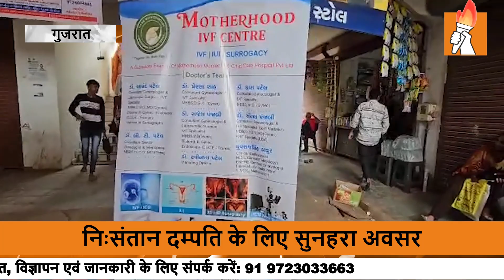TOP NEWS : महमदावाद काशीबा अस्पताल में निसंतान दंपत्तियों के लिए शिविर आयोजित किया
महमदावाद खतरेज चौक काशीबा अस्पताल में नि:संतान दंपत्तियों के लिए बांझपन निवारण शिविर आयोजित किया गया
इस शिविर का आयोजन अहमदाबाद के प्रसिद्ध मदरहुड आईवीएफ (टेस्ट ट्यूब बेबी) सेंटर द्वारा किया गया था जो 20 वर्षों से अधिक अनुभव वाले विशेषज्ञ डॉक्टरों द्वारा आयोजित किया जाता है।
    इस शिविर में डाॅ.  आनंद पटेल एवं डॉ.  प्रेरणा पटेल, डाॅ.  धारा पटेल जैसी विशेषज्ञ डॉक्टर ने 13000 से अधिक बांझपन के मामलों और 8000 से अधिक टेस्ट ट्यूब शिशुओं का सफलतापूर्वक इलाज किया है।
    नडियाद के काशीबा अस्पताल में लगभग एक महीने पहले RIMA पंजीकरण चल रहा था, जिसमें लगभग 125 से 150 जोड़ों ने अपना पंजीकरण कराया था, जिसमें आज अस्पताल में बड़ी संख्या में इन नि:संतान दंपतियों संतान प्राप्ति हुई। सम्पूर्ण निःशुल्क इलाज, सोनोग्राफी, अनेक जाँचें एवं उनका मार्गदर्शन पूर्णतया निःशुल्क प्रदान किया गया एवं दवा भी निःशुल्क उपलब्ध करायी गयी।
   काशीबा हॉस्पिटल के डॉ.  रवीन्द्रभाई झाला एवं उनके डॉक्टर स्टाफ सहित स्टाफ के विशेष सहयोग से शिविर सफलतापूर्वक सम्पन्न हुआ तथा शिविर से बड़ी संख्या में निःसंतान दम्पति लाभान्वित हुए।
     आये हुए सभी मरीज़ों ने काशीबा हॉस्पिटल, मदरहुड के डॉक्टरों और उनके साथ आये उनकी बड़ी टीम का आभार व्यक्त किया।
Welcome to Divya Bharat News  your trusted source for breaking news in India. Stay informed with the latest updates on politics, economy, technology, entertainment, and more. Your one-stop destination for all things India.

Top Headlines
News Flash

And also check out ✅ our official Divya Bharat News site :